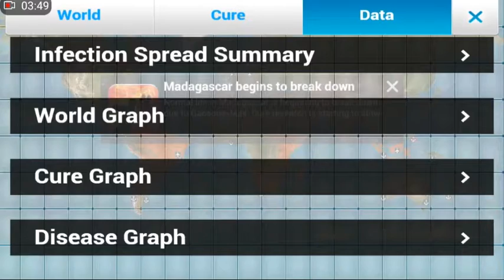Neurax Worm - Mega Brutal | Plague Inc.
This is the best strategy I've made so far, still needs some tweaks to get the 5 stars.